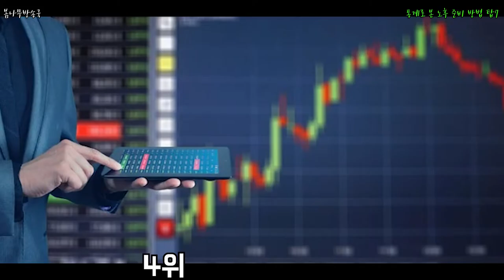통계로 본 노후 준비 방법 탑7 _ 노후준비 방법,노후준비 연금,노후준비 계획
많은 사람들은 어떤방식으로 노후준비를 하고 있을까?!